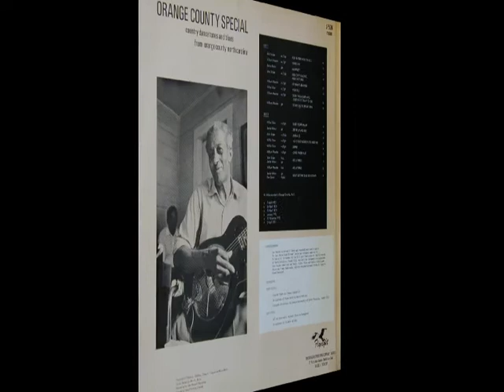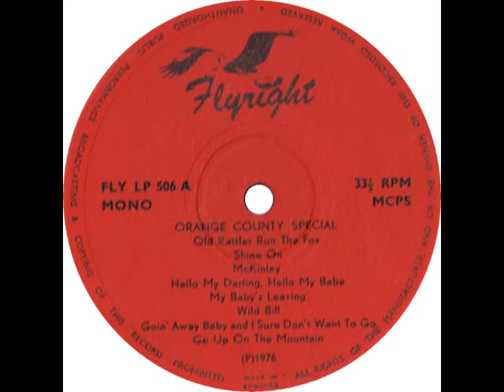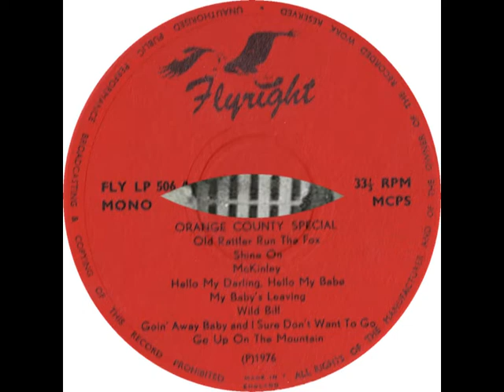Wilbert Atwater - My Baby's Leaving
rec. April 24, 1973 in Orange County, NC by Bruce Bastin; Wilbert Atwater, voc, g
... recording first published on and taken from Flyright LP 506 (UK 1974) "Orange County Special" --- never re-released on CD!

source of Wilbert Atwater photos: Back cover of Rounder 2016 (US 1978) "Ain't Gonna Rain No More - Blues and Pre-Blues from Piedmont North Carolina"; photographer's name not given (most likely Kip Lornell)